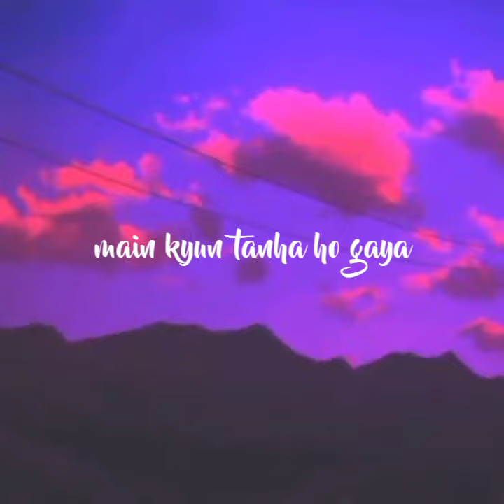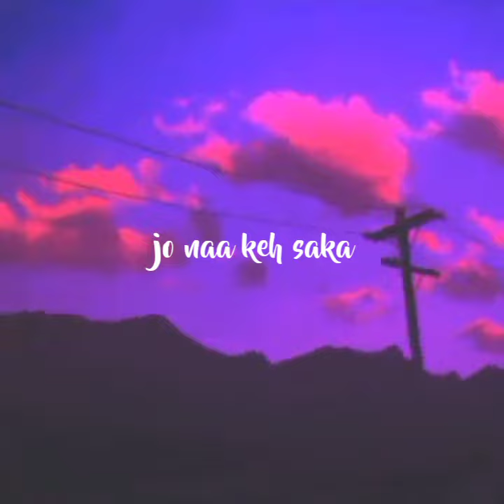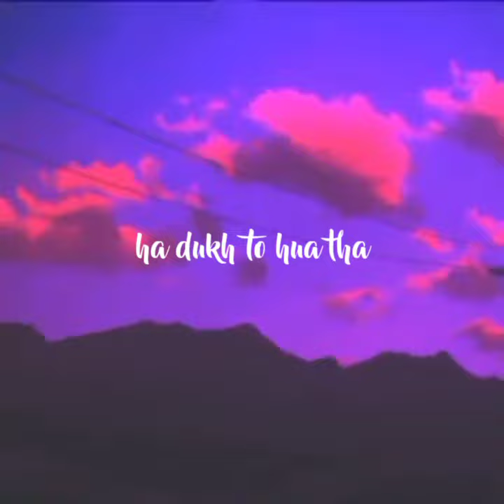kho gaya zaeden ft. yashraj | LYRICS VIDEO | Mufaddal Chawala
kho gaya zaeden ft. yashraj lyrics video by me.